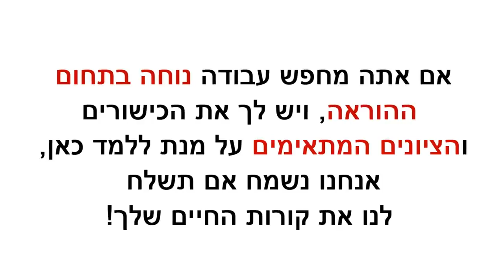מחפשים מורים תותחים